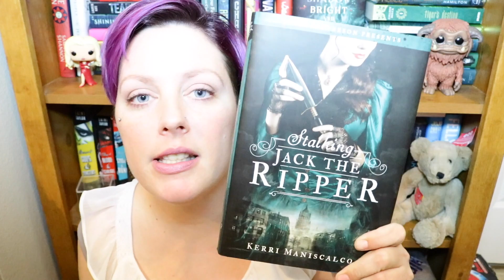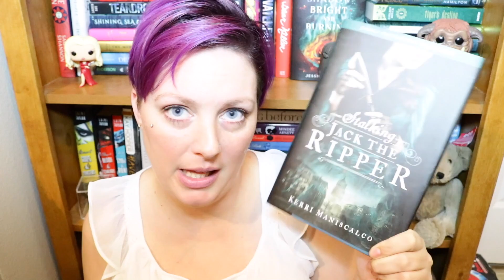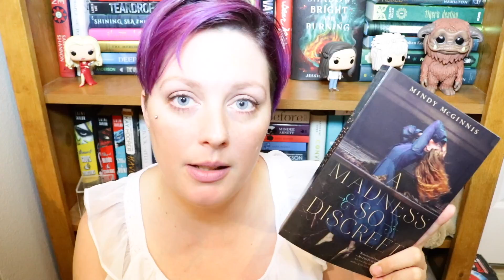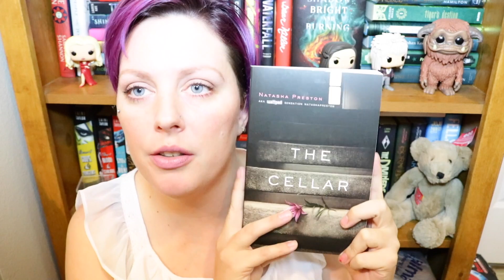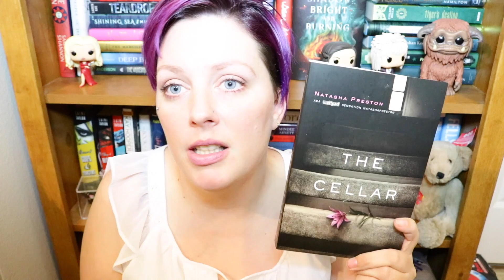**October TBR**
HEY! I’m so glad you took the time to watch my video!
This is my list of books that I hope I get to in the month of October. I just love fall and all that it brings. I hope you enjoy the video.

*･゜ﾟ･*☆ HONORABLE MENTIONED ☆*･゜ﾟ･*

★The Cellar by Natasha Preston

★A Madness So Discreet by Mindy McGinnis

★Broken Monsters by Lauren Beukes

        Alysha/ Mybookishlife
        Clermont, FL
34713

FTC- I am not being paid by any of the mentioned companies, authors, or publishers to make this video.